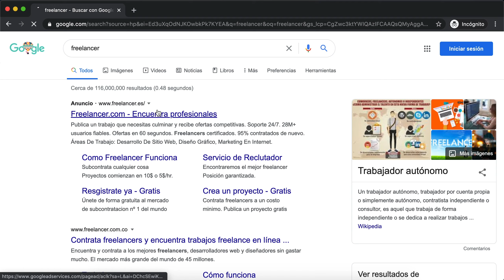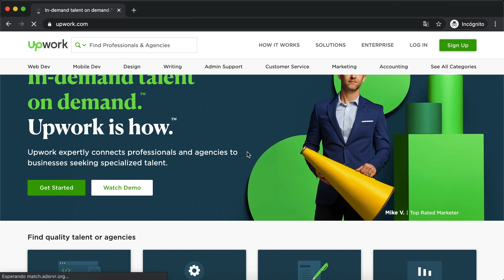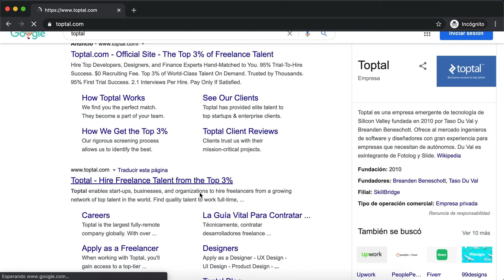4 Páginas para TRABAJAR desde CASA | Tutoriales al Punto!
🧔🏽Jonathan Pacheco
👨🏽‍💻Ing. de Sistemas
👨🏽‍🏫Esp. en Docencia
🖌 Diseñador UX/UI